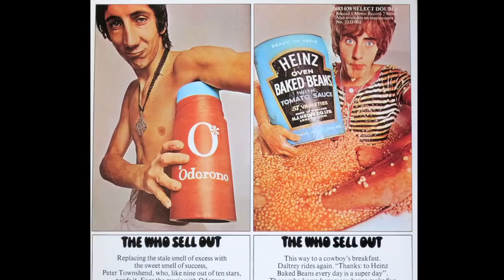HUNGER TV: DAVID MONTGOMERY - THE WONDER OF LIGHT PART 1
David Montgomery takes us through half a century of iconic portraiture.